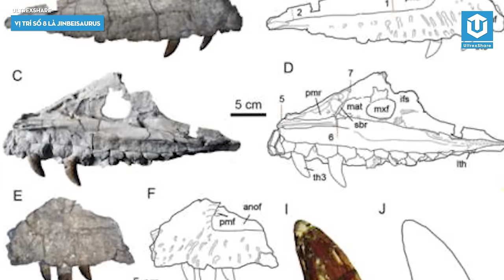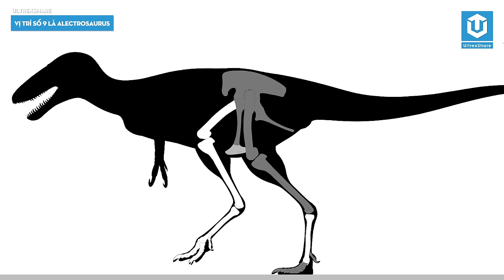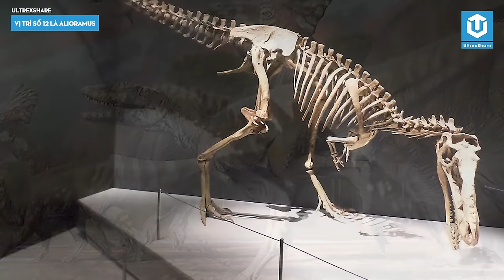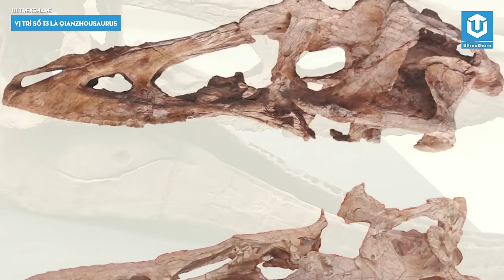13 LOÀI KHỦNG LONG BẠO CHÚA CỦA CHÂU Á | ULTREXSHARE TOPLIST S6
Từ nửa cuối thế kỷ XX trở đi, đặc biệt là giai đoạn đầu thế kỷ XXI, có rất nhiều hóa thạch của các chi khủng long Tyrannosauroidea liên tục được phát hiện ở châu Á, đóng góp rất nhiều thông tin quan trọng góp phần viết lại lịch sử tiến hóa của các khủng long bạo chúa. Trong đó đáng chú ý nhất là giả thuyết vùng đất này chính là cái nôi của các khủng long bạo chúa, trước khi chúng di cư sang Bắc Mỹ, trong đó có các tổ tiên trực hệ của T-Rex.

Vì vậy, ở châu Á, đặc biệt là Trung Quốc với hệ cổ sinh thái rất đa dạng luôn được xem là một vùng đất vô cùng quan trọng đối với các nhà nghiên cứu về liên họ Tyrannosauroidea nói riêng và cổ sinh vật nói chung. Hãy cùng điểm lại các loài khủng long bạo chúa đã từng được phát hiện ở đây trong video UltrexShare toplist số 6 này nhá

🔥ỦNG HỘ ULTREXSHARE:
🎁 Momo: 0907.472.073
✪ Kênh Youtube trực thuộc hệ thống UltrexShare Studio!